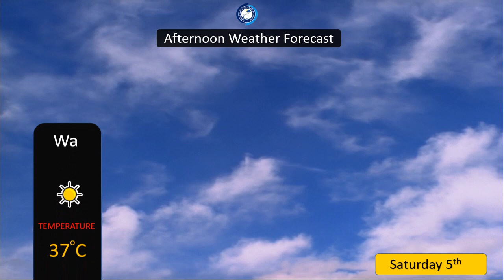GHANA AFTERNOON WEATHER FORECAST 5 06 2021